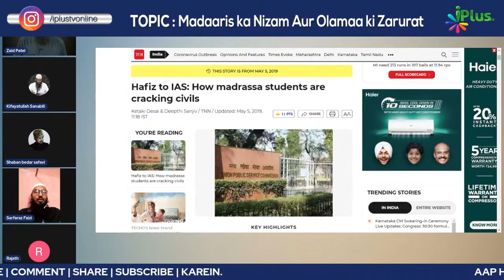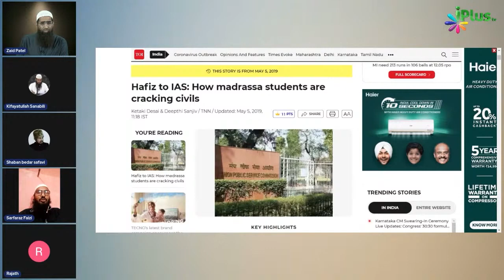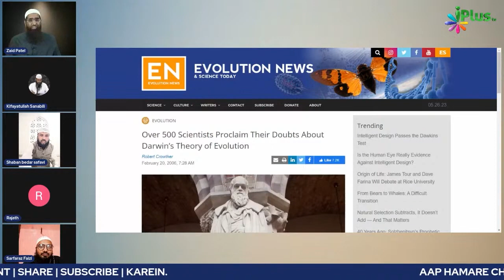Madarse Se Nikalne Wale Students Duniya Mein Bade Kaarnaame Karte Hain | Sarfaraz Faizi | Zaid Patel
Madarse Se Nikalne Wale Students Duniya Mein Bade Kaarnaame Karte Hain? | Shaikh Sarfaraz Faizi | Zaid Patel

UPI : donateilm@icici